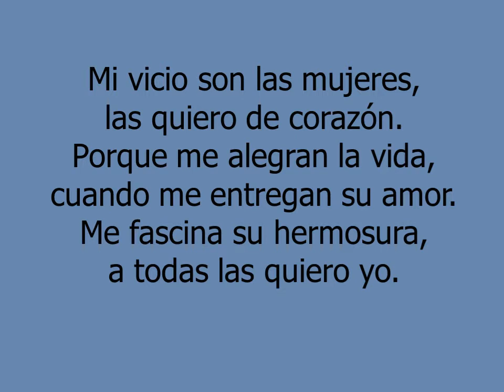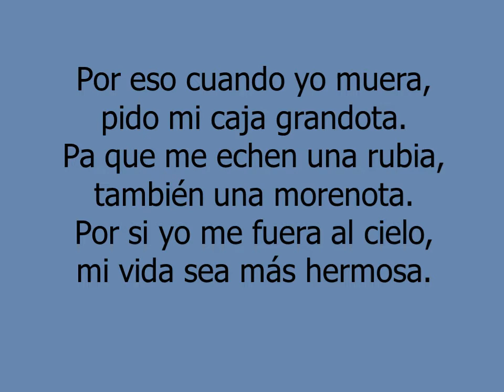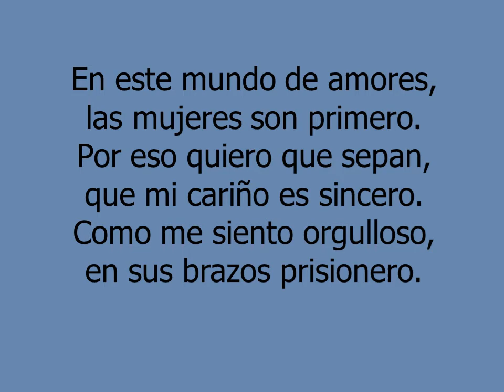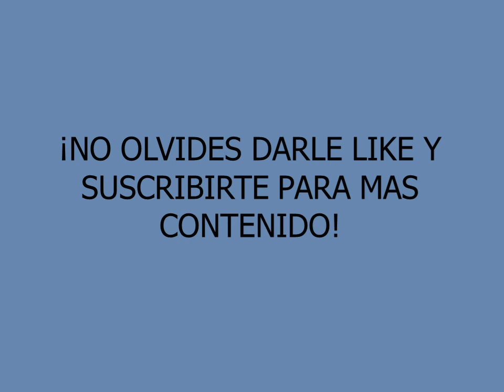Mi caja grandota - Los Reyes del Trópico (Letra En Vivo)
En vivo Pico Rivera.